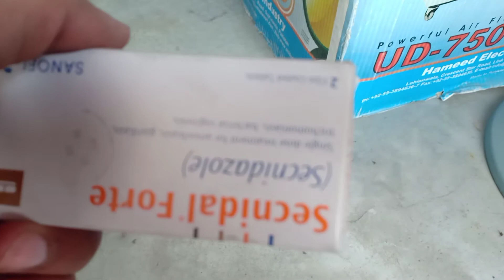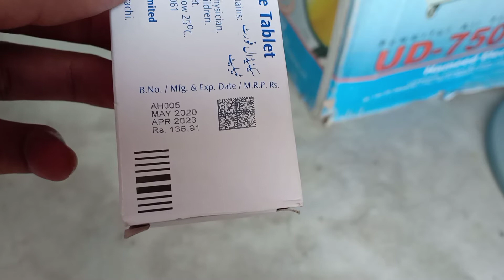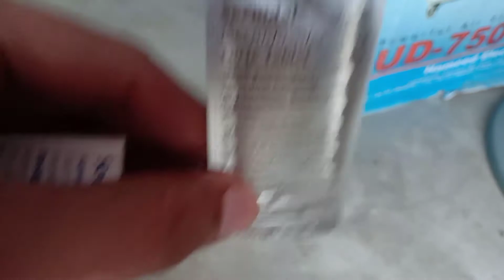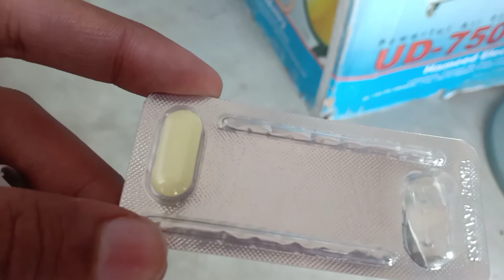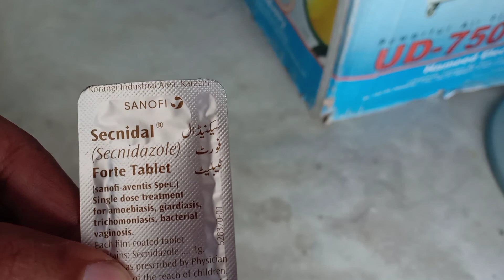kabutar k zahrbad ka ilaj | کبوتر کے زہر باد کا علاج | kasur pigeon shok